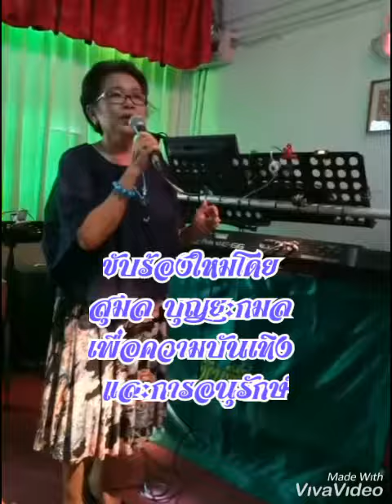ผู้แพ้รัก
ต้นฉบับขับร้องโดย
เพ็ญศรี พุ่มชูศรี
ขับร้องใหม่โดย
เพื่อความบันเทิงและ
เพื่อการอนุรักษ์เท่านั้น